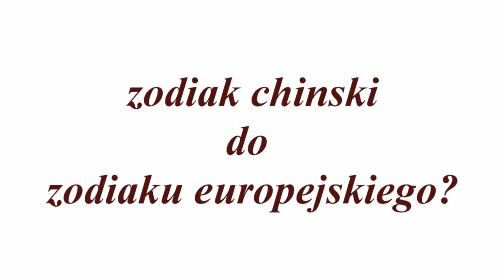zodiak chinski do zodiaku europejskiego?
witam ponownie szanownego pana astrologa przychodze dzis z takim pytaniem: jak sie ma zodiak chinski do zodiaku europejskiego?

oj
Królewska Wiedza